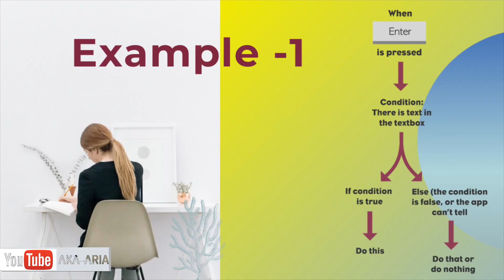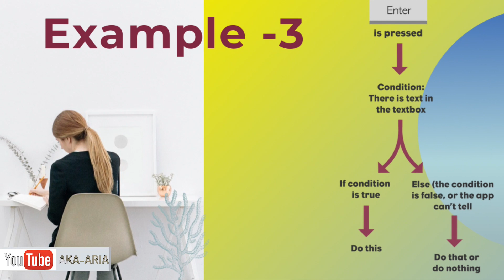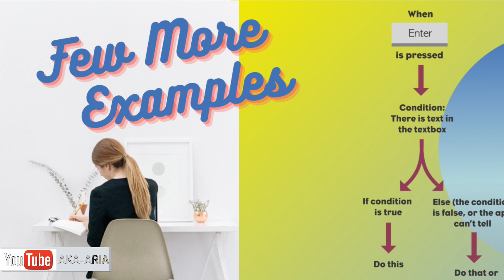Code Learning - Conditional Statements | If - Else Conditions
Fun activity carried out to learn Conditional Statements  the if - else Conditions  in programming.
Fun based activities and games / stories to learn coding.
3 to 99 years of age can learn. No prior technical knowledge is required. Teaching to my 3 year old daughter.

00:00:55 - Example 1- even and odd game
00:02:29 - Example 2 - Card game
00:03:33 - Example 3 - finger puppet story
00:05:21 - Animated examples